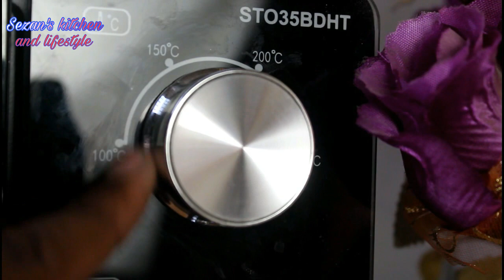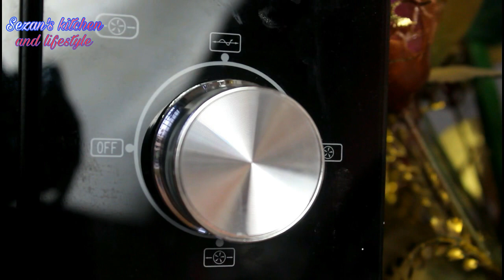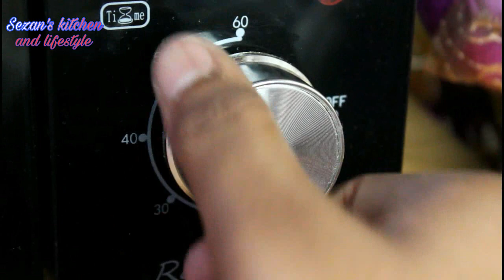ইলেকট্রিক ওভেন ব্যবহার নিয়মাবলি। ওভেন সম্পর্কে কিছু ধারণা। How to use Electric Oven। Oven Basics